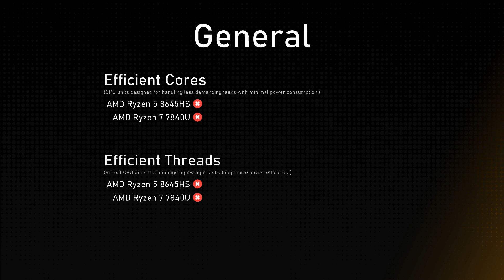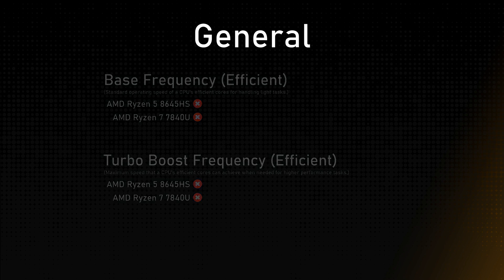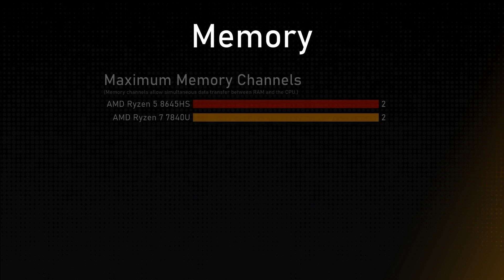AMD Ryzen 5 8645HS vs AMD Ryzen 7 7840U Comparison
Timestamps:
Cinebench R23 - 0:00:00
Geekbench 6 - 0:00:12
General - 0:00:24
Integrated Graphics - 0:01:24
Memory - 0:01:48